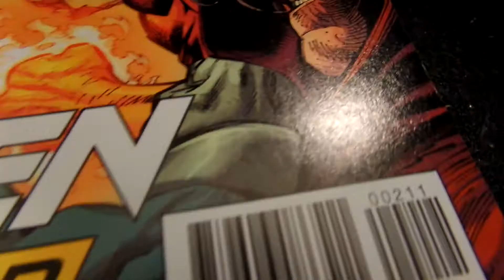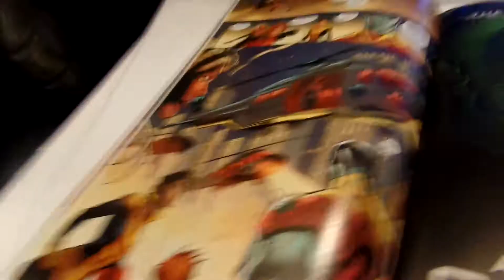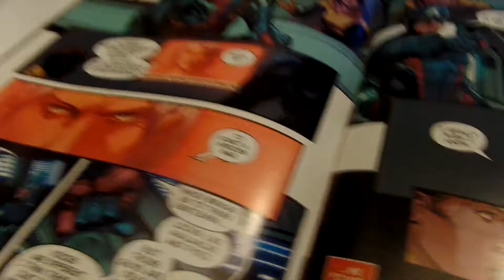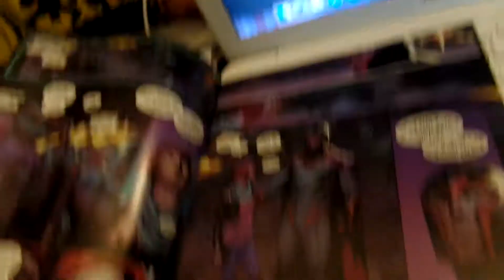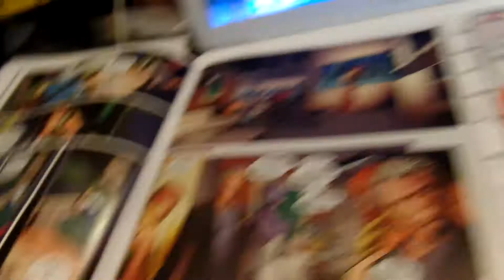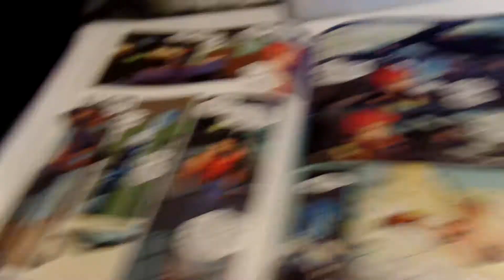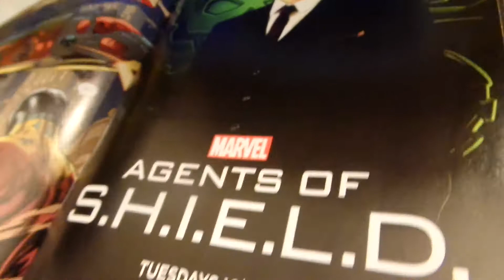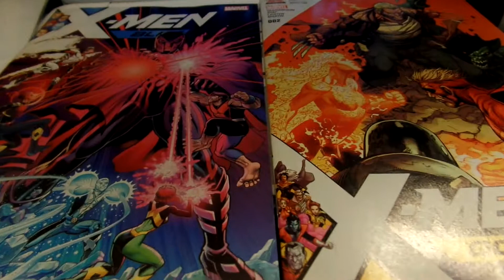The Illiterate Comic Book Review: X-Men Gold and Blue #2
Marvel X-men Gold and Blue are both improvements form the month before...although, rock bottom is a funny place.